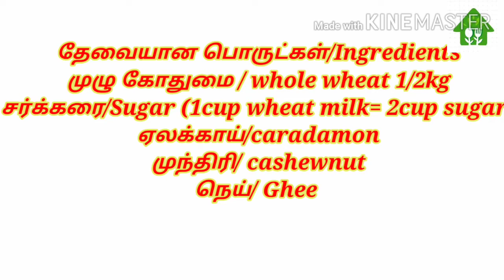நொடி பொழுதில் தீர்ந்து போகும் ஸ்வீட் | How to make tasty kodumai halwa tamil || சுவையான கோதுமை அல்வா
In this video we have explained how to make traditional trinelveli wheat halwa.

தேவையான பொருட்கள்/Ingredients

முழு கோதுமை / whole wheat 1/2kg
சர்க்கரை/Sugar (1cup wheat milk= 2cup sugar)
ஏலக்காய்/caradamon
முந்திரி/ cashewnut
நெய்/ Ghee